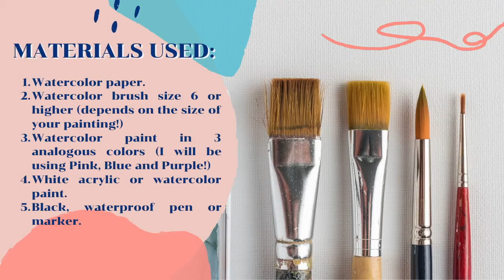Paint With Me: Watercolor Galaxy Books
“A book is a magical thing that lets you travel to far-away places without ever leaving your chair.” - Katrina Mayer
For this month's North Channel Art Club, follow along as Mariana walks you through an ink and watercolor illustration with a magical touch ✨ then grab your supplies and paint along with her! 🖌🎨
Don't forget to snap a picture of your painting and share it with us in the comments. Happy painting!